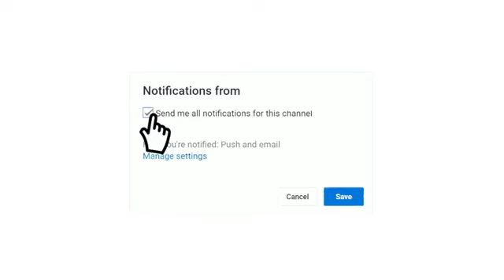القنوات الناقلة مباراة الاردن ضد العراق اليوم